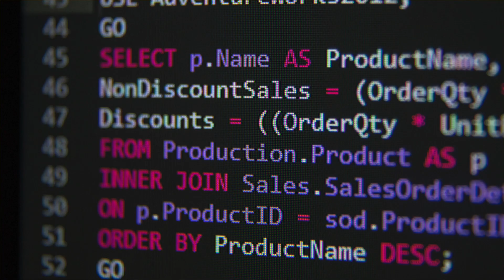CHATGPT "DADKA MAXAY KA QOMAMODAAN MARKAY SARIIRTA GEERIDA SARAN YIHIIN" Jawaabta 😱😱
fadlan channel-ka sii faafi - isku day ugu yaraan in aad hal qof sii gaarsiiso linkiga channel-ka oo ah